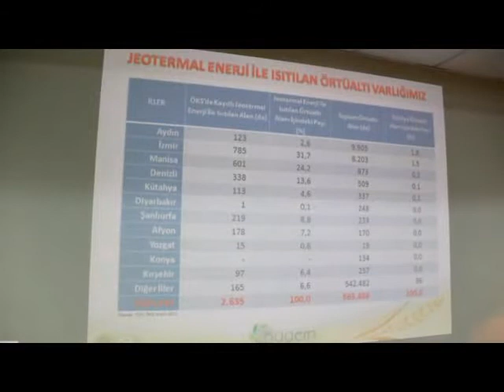JEOTERMAL SERACILIK GELİŞTİRME PROJESİ'NİN İLKİ AYDIN'DA BAŞLADI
Türkiye'de bir ilk olan Jeotermal Seracılık Geliştirme Projesi'yle ilgili ilk toplantı Sultanhisar Belediyesi'nin girişimleriyle Aydın'da gerçekleştirildi. Sultanhisar Belediye Başkanı Ertegün Ünal, ilçenin ilk jeotermal sahayı ihaleyle almasıyla bir ilki gerçekleştirdiğini ifade ederek "Bununla birlikte Türkiye'de yine ilk kez gerçekleştirilen ve 10 ilin kapsama alanına alındığı 'Jeotermal Seracılık Geliştirme Projesi' Aydın Sultanhisar'da başlatıldı" dedi.